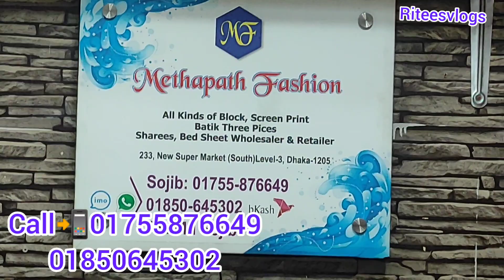মাথা নষ্ট 😱গরমের হট অফারে মনিপুরি তাতঁ লিলেনের থ্রি পিস।Buy Monipuri Original 3 piece💜Riteesvlogs